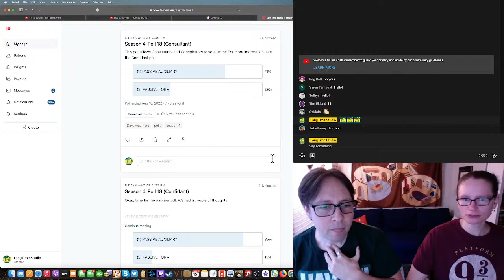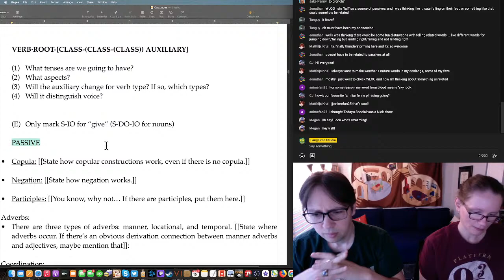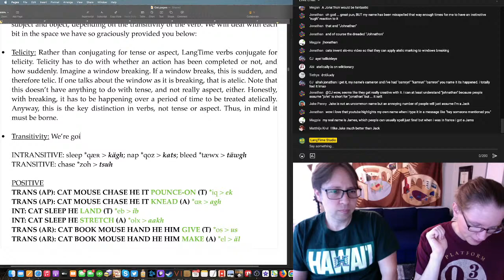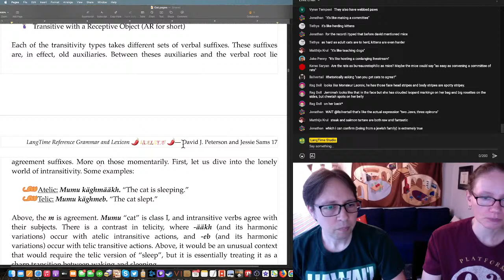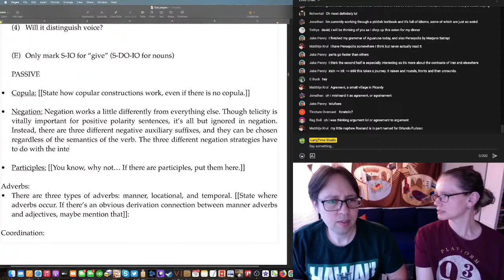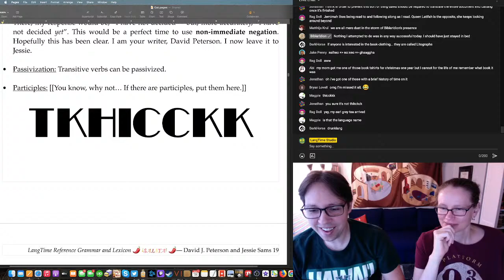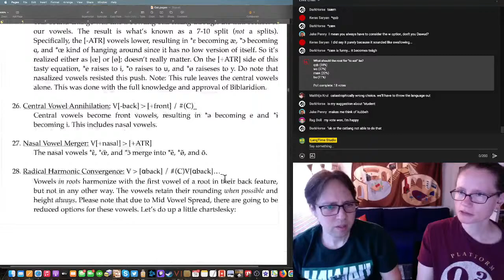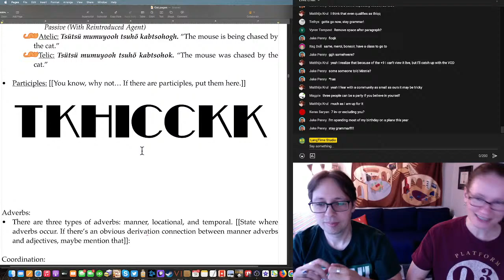LangTime Studio, Episode 419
Season 4, Episode 19 of LangTime Studio, where we create a language live on our stream. In this episode we started to really nail down our verbs. Almost done with them!